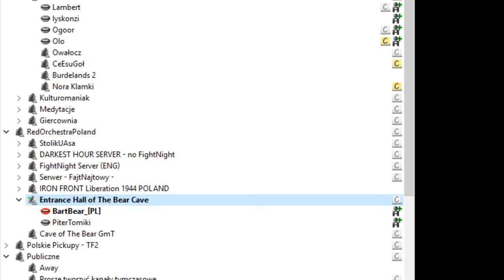Rainbow 6: Siege - z PiteremTomiki SN:20180616